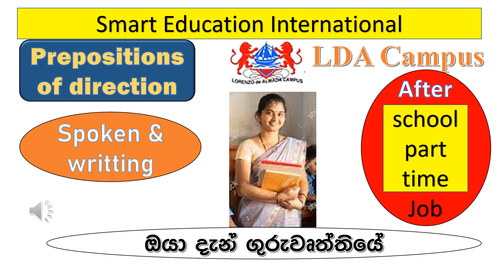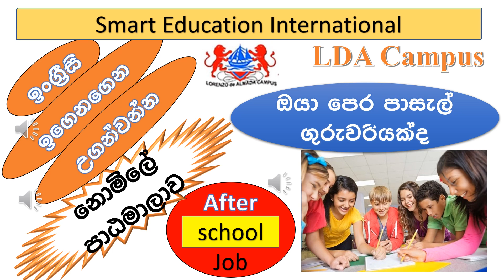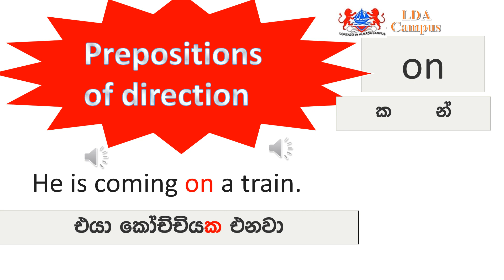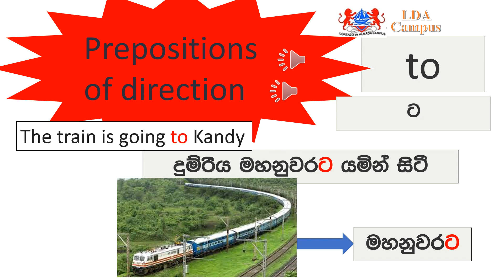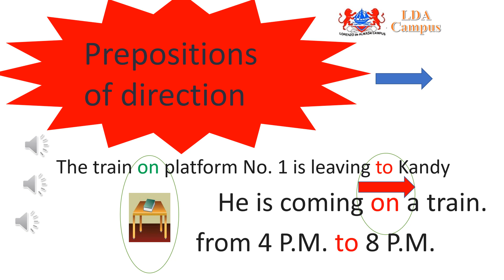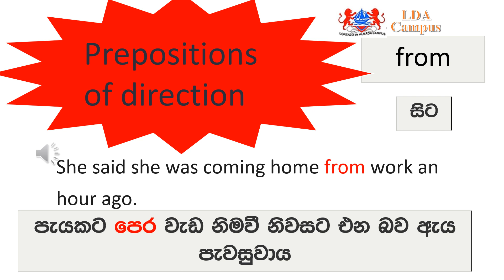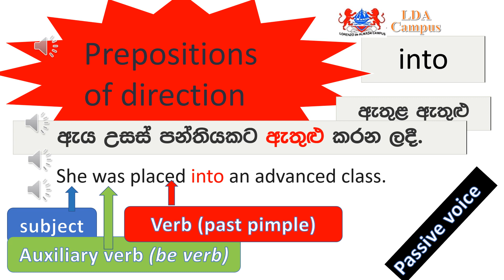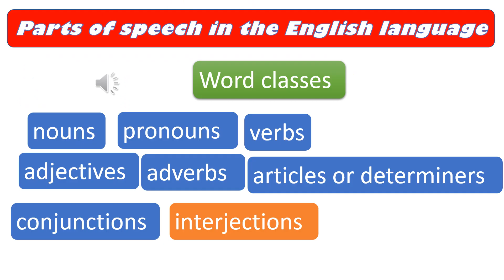11Advance English Course11th video (preposition of direction)& පුහුණුවකින් පසුව English Teaching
Now Join new WhatsApp Gr.
නොමිලේ Advance English පාඨමාලාවට එක්වීමට වට් ඇප්ස් ගෘප් එක
දරැවන් සදහා පැවැත්වෙන English Classes  ගුරැවරයක් වන්න ගෙදරදී දරැවන්ට English  උගන්වන්න WhatsApp group
මොන්ටසූරි ටීචර්ලා - ඔයාල 1 to 5  වසරවල ලමයින්ටEnglish Clz